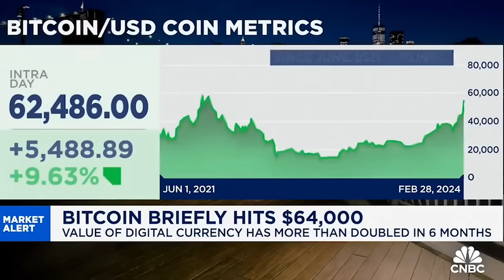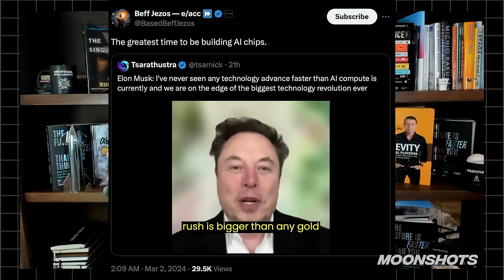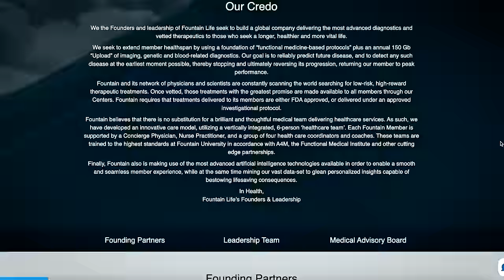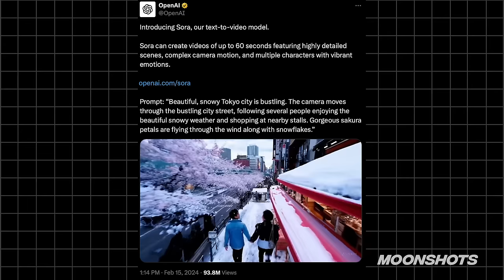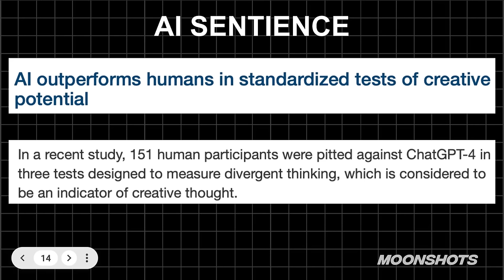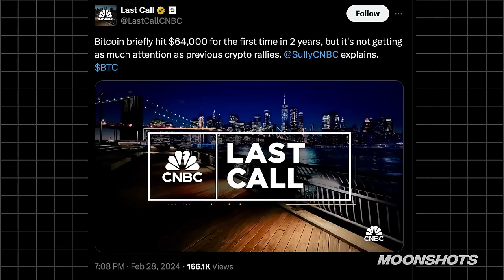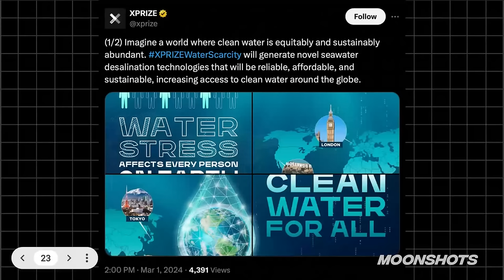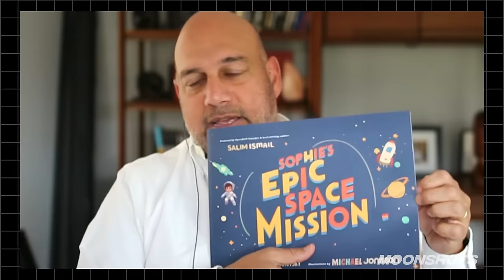Bitcoin Surge, AI Job Loss, & 2024 AGI Predictions w/ Salim Ismail | EP #89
In this episode, Peter and Salim dive into the Gemini scandal, Sora’s release, Bitcoin surging, and when we’ll finally have AGI.

Salim Ismail is a serial entrepreneur and technology strategist well known for his expertise in Exponential organizations. He is the Founding Executive Director of Singularity University, and the founder and chairman of ExO Works and OpenExO.

This episode is supported by exceptional companies:

Get started with Fountain Life and become the CEO of your health

ProLon is the first Nutri-technology company to apply breakthrough science to optimize human longevity and optimize longevity and support a healthy life.

Topics:

0:00 - Bitcoin: The Future of Currency?
0:45 - The Legal Battle Over AI Management
3:58 - The Rise of AI Assistants
6:23 - AI: The Road to Sentience?
12:27 - The Future of AI Collaboration
13:48 - On the Brink of AI Revolution
17:27 - A New Era of Space Exploration
19:19 - Space Milestone: 20 Years Onward
21:03 - Elon Musk: The Next Trillionaire?
21:54 - The Fountain of Youth Found?
24:13 - The Race for Artificial Intelligence
26:12 - The Power of AI Therapy
27:33 - Google's Cultural Missteps Under Scrutiny
30:50 - AI's Impact on Filmmaking & Hollywood
37:20 - A Journey for an Education
37:53 - The Future of Big Business
41:31 - The Ethics of AI Warfare
43:16 - The Creative Rise of AI
45:58 - The Future of Consciousness and AI
50:06 - The Never-Ending Evolution of AI
51:58 - Bitcoin Reaches All-Time High
53:12 - Bitcoin Breaks Records, Surpasses $60k
58:07 - Cryptocurrency and NFTs in Evolution
1:01:40 - Boost Your Health with Probiotics
1:03:10 - Elon's Bold Plan for X
1:07:12 - Solving the Global Water Crisis
1:09:50 - Google's Quantum Computing Breakthrough!
1:13:58 - The Rise of Human Robots
1:16:21 - AI-Powered Epic Space Mission Game